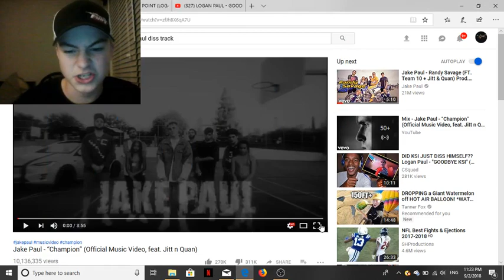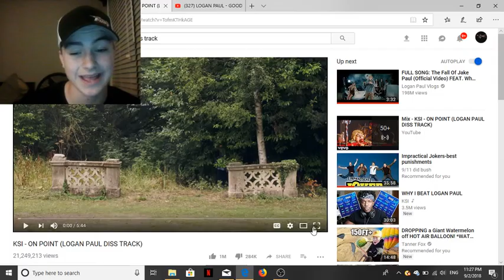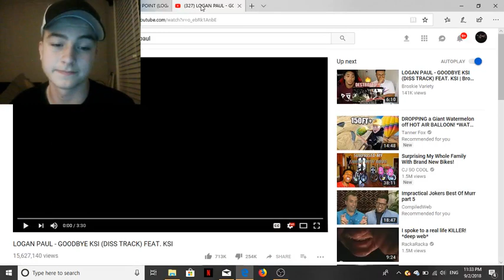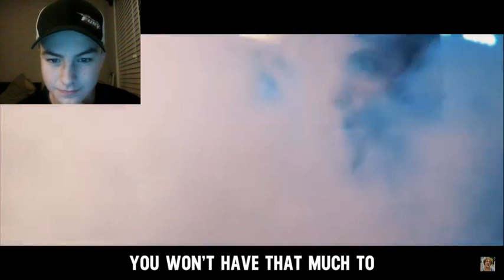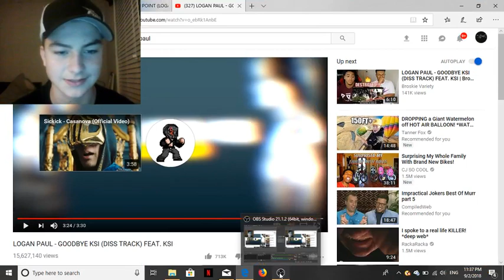logan and jake paul vs ksi diss track